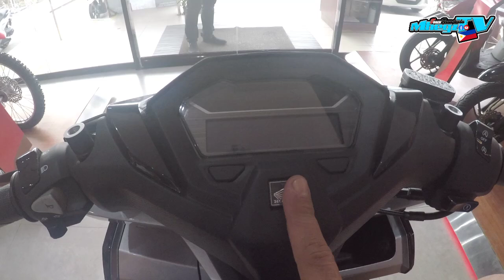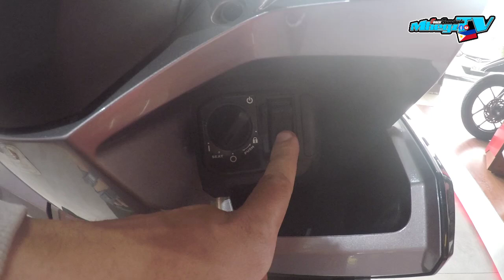MAS PINA ANGAS NA HONDA CLICK 160 2024 | SRP AND INSTALLMENT